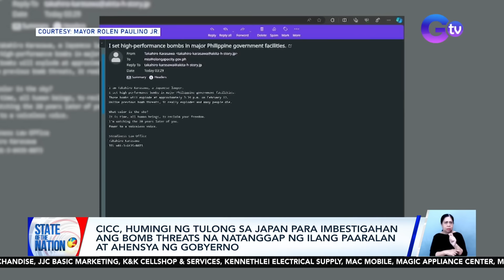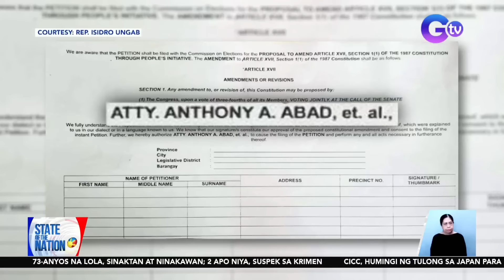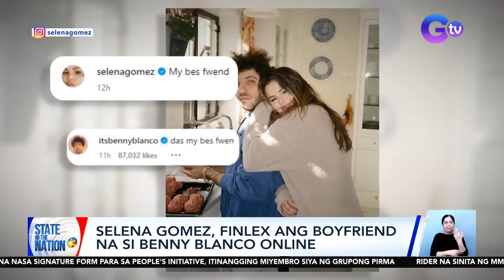STATE OF THE NATION PART 1 & 2: CICC, humingi ng tulong sa Japan kaugnay ng bomb threat; atbp